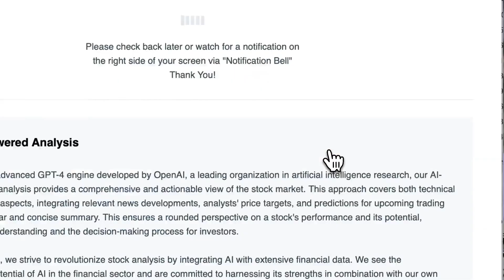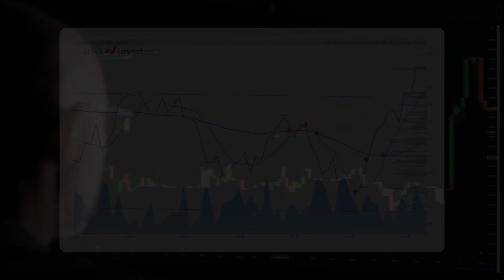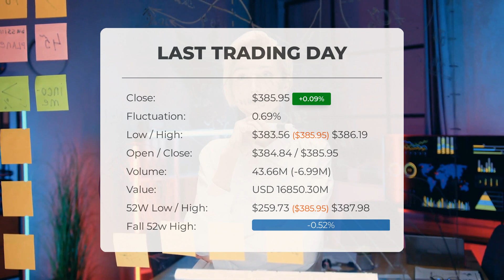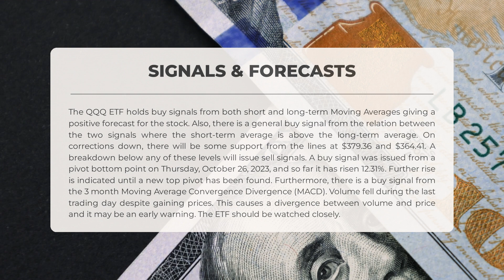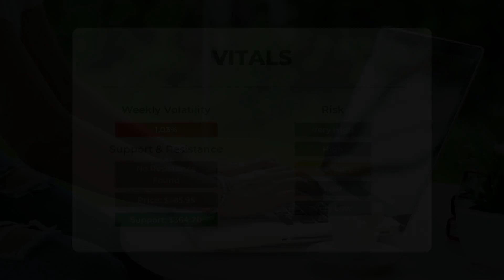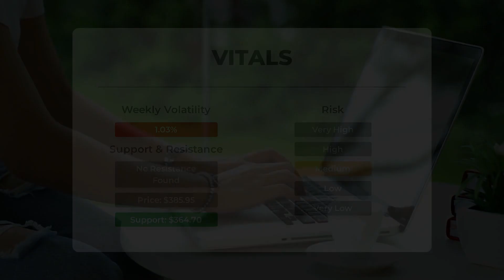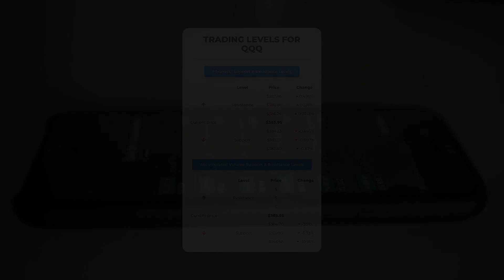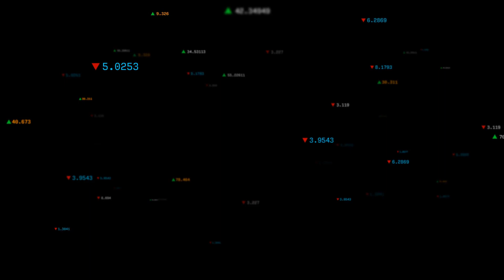Decoding QQQ's Market Trends: Comprehensive ETF Analysis & Price Forecast for Fri - Invest Smart!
QQQ price prediction was made for Friday, November 17, 2023

We go over the QQQ Inc. ETF and give our ETF price prediction (QQQ). Our QQQ ETF price analysis and ETF price forecast on QQQ for Friday, November 17, 2023

QQQ ETF Analysis - QQQ ETF Price Prediction for Friday, November 17, 2023